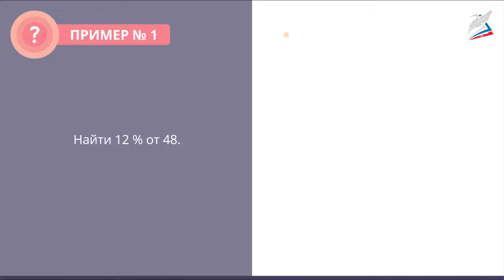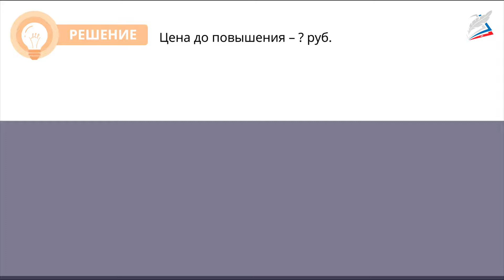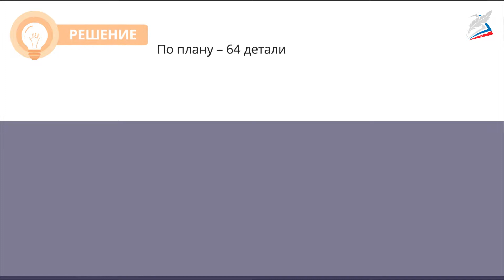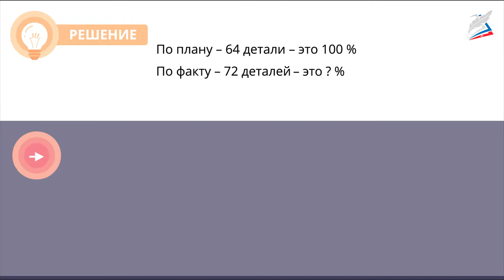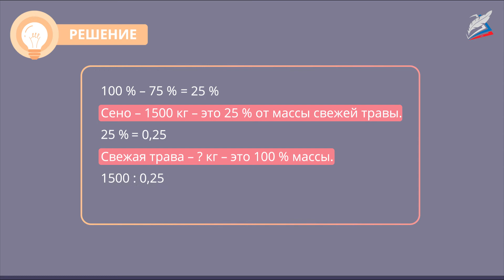Десятичные дроби и проценты. Часть 2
- Урок 66. Десятичные дроби и проценты. Часть 2
Автор: Зимина Ольга Павловна

мы узнаем:
    как решать задачи на увеличение/уменьшение величины на несколько процентов;
мы научимся:
    вычислять значение величины увеличенной/уменьшенной на несколько процентов;
мы сможем:
    решать различные виды задач, связанные с понятием процента.